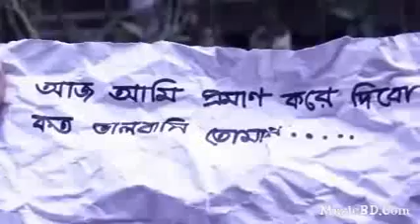Ultopothe Himon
Ultopothe